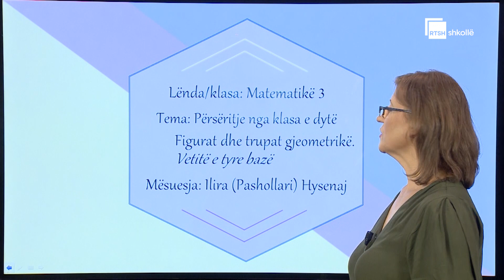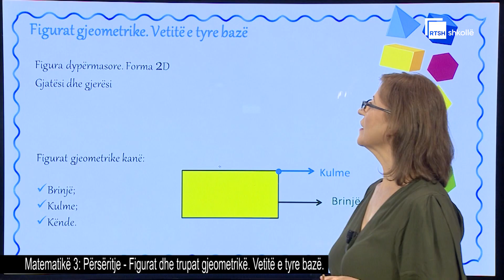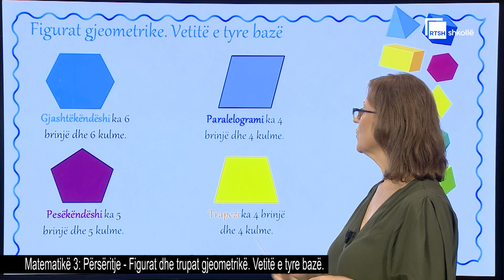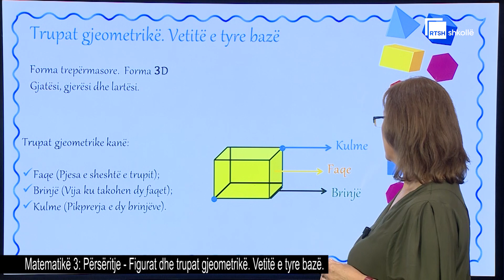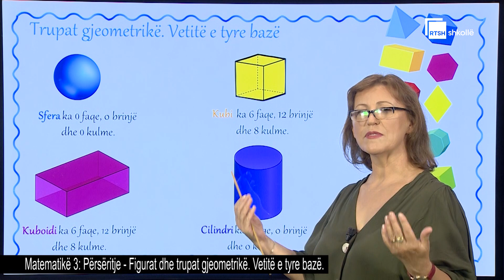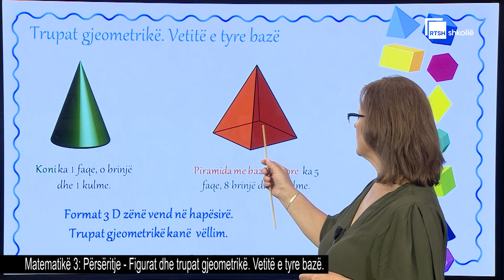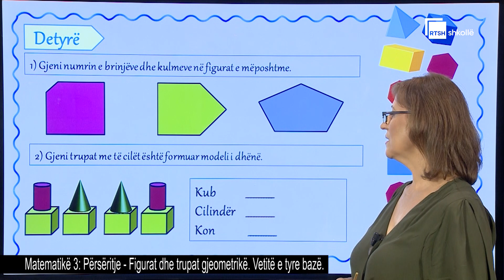Përsëritje - Figurat dhe trupat gjeometrikë. Vetitë e tyre bazë | Matematikë 3